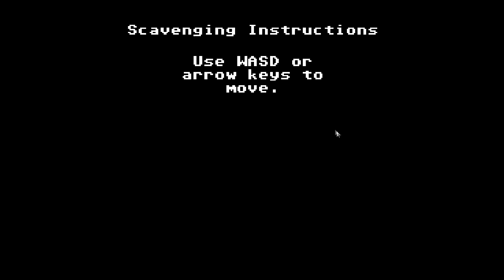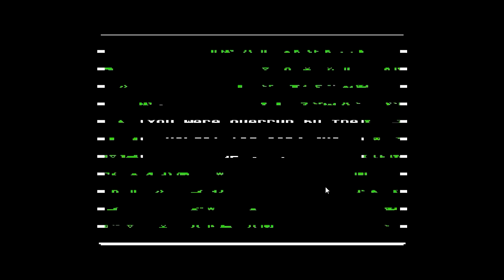Strzały i leki - Organ Trail #02 [Przygoda Trzecia]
Gra polecona mi przez Esa okazała się czymś niesamowicie klimatycznym. Wcielamy się w rolę ocalałego, który wraz z grupą czterech przyjaciół ma za zadanie dostać się do bezpiecznej kryjówki znajdującej się po drugiej stronie kontynentu. W dotarciu tam pomoże nam niezawodne, stare autko, a po drodze będziemy zwiedzać "safe zone", trafiać na bandytów oraz oczywiście na masę trupów! Gra pomimo starej-retro oprawy graficznej pozwala niesamowicie pobudzić wyboraźnie, dzięki czemu piksele zamieniają się nam na oczach w coś realnego i sprawiają, że spędzimy długie godziny przeżywając niesamowite, postapokaliptyczne przygody. Zapraszam do oglądania ;)

(Wesprzyj, zrób reflinka, tylko pamiętaj o zaakceptowaniu maila ;P)